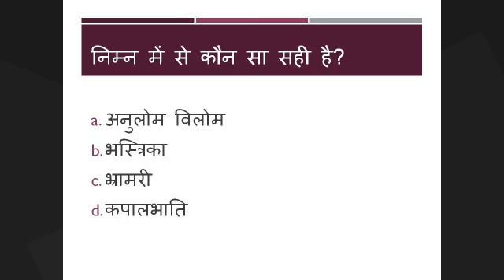IDY 2017 Day 2